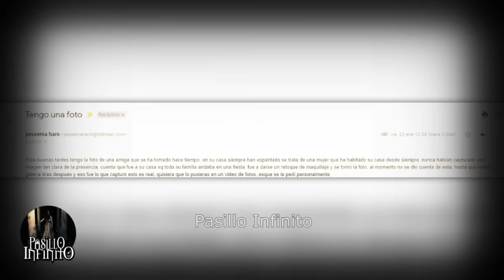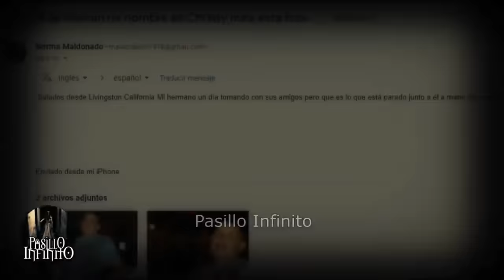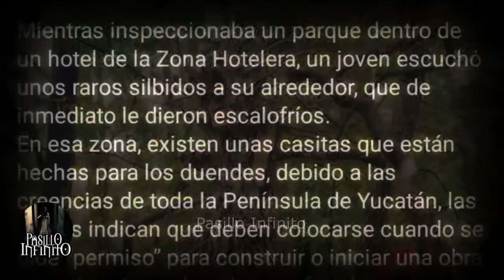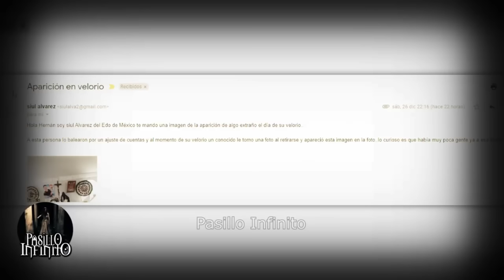ATERRADOR ESPECTRO Encontro en su Casa y Otros Casos Paranormalesl Pasillo Infinito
Una joven registra a un ATERRADOR ESPECTRO  Encontro en su Casa y Otros Casos Paranormales en Pasillo Infinito